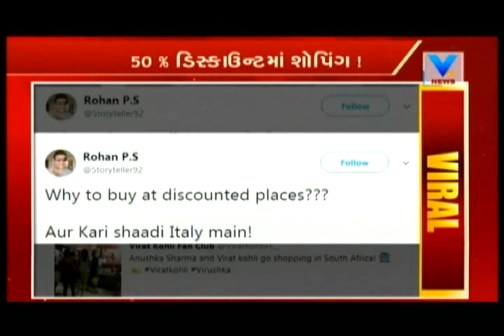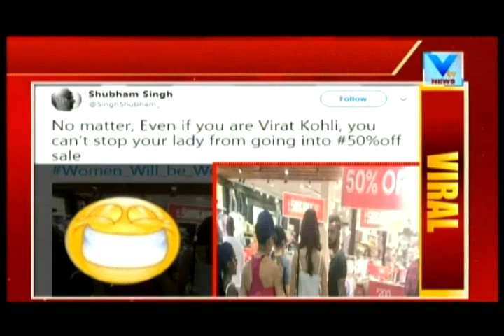Viral Truth | Even Virat and Anushka loves to Shop in discounted New Year Sales | Vtv News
Viral Truth| Even Virat and Anushka loves to Shop in discounted New Year Sales